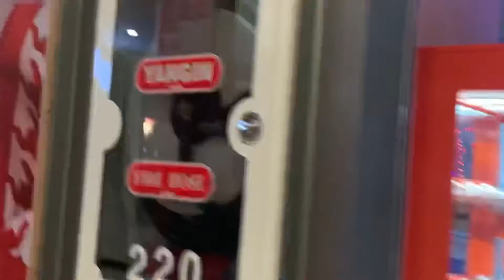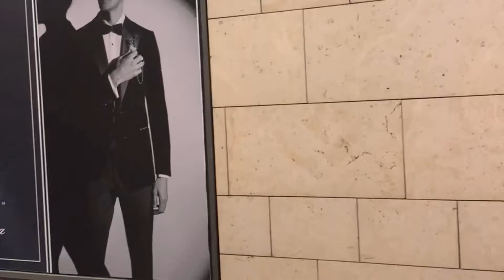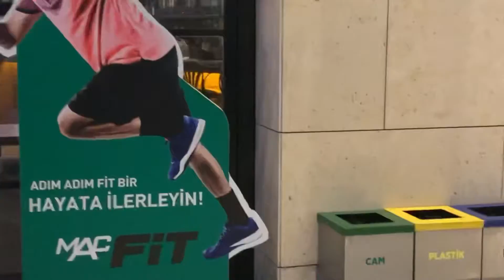Bugünde Kısa Bir Ankara Turu 🌃🌃🌃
Kanalıma Obone Olmayı Unutmayın Lütfen 😍😍